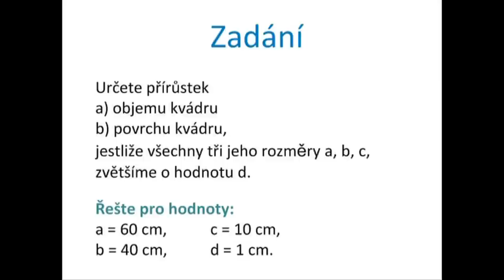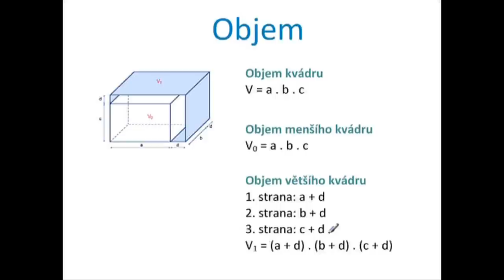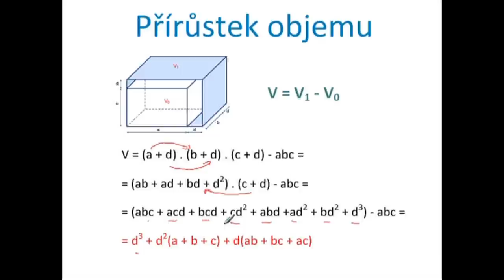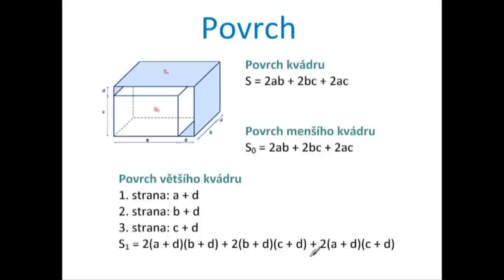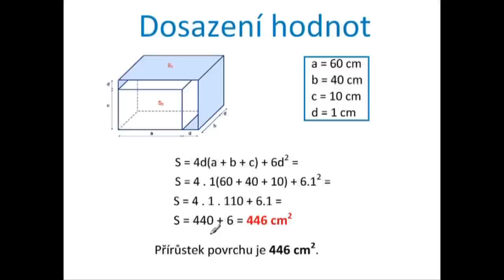Tu01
Tu01: Přírůstek objemu a povrchu kvádru -- řešení slovní úlohy.